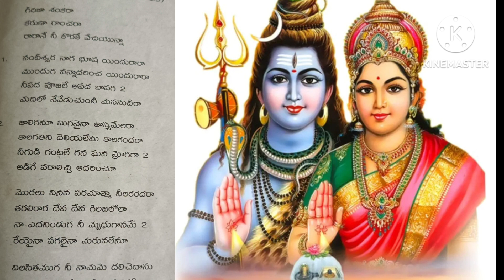bajana patalu# girija shankara